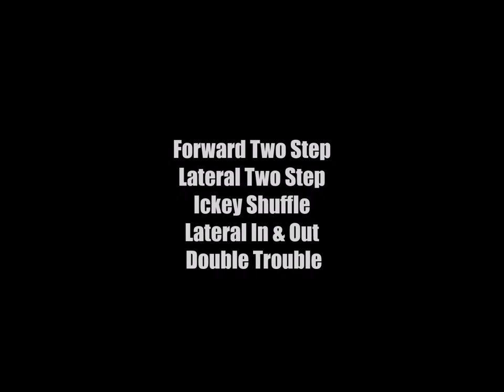NFL Combine Prep Ladder Drills to Improve Foot Speed!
NFL and CFL Ladder drills o improve foot speed.